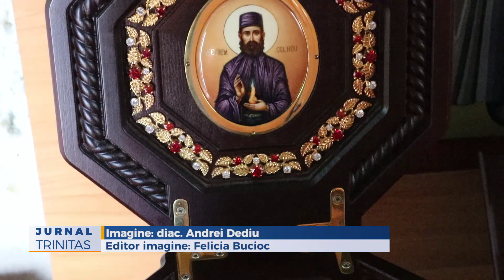Liturghie arhierească la Mănăstirea Coșoteni